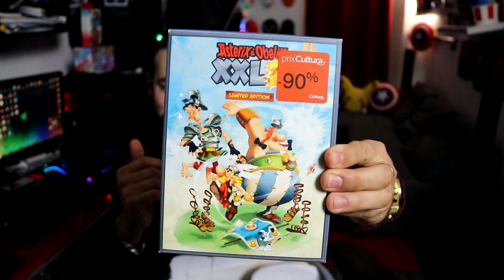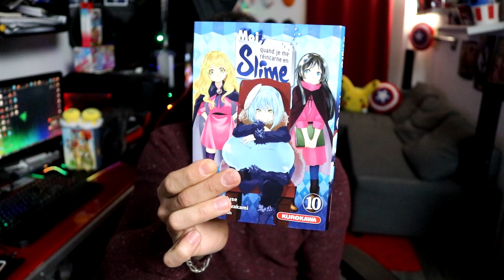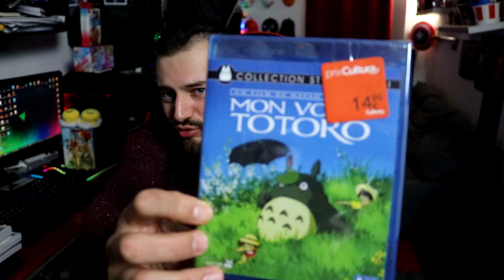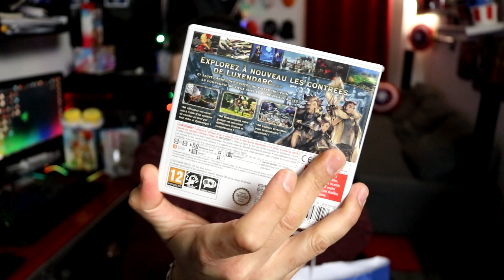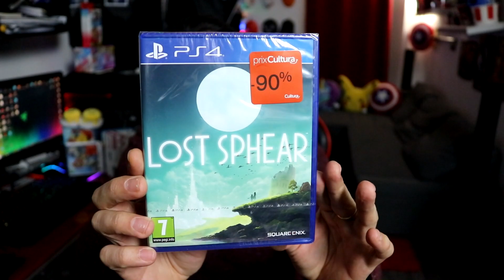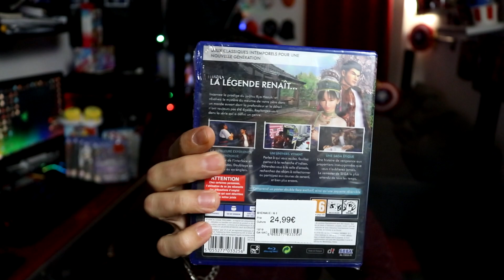400€ D'ÉCONOMIE 😲 SOLDES 2020 -90%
Lien de la batterie

Vous pouvez aussi me suivre :
Sur Facebook :